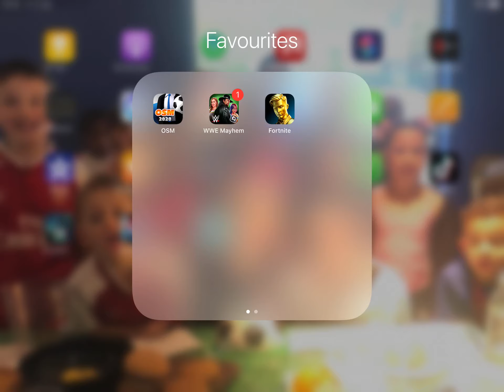1v1 aiganst charlie snipe 1 shot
Today we have a 1v1 and I won